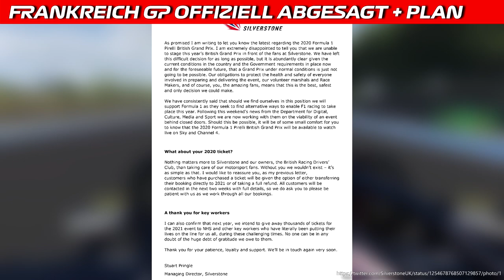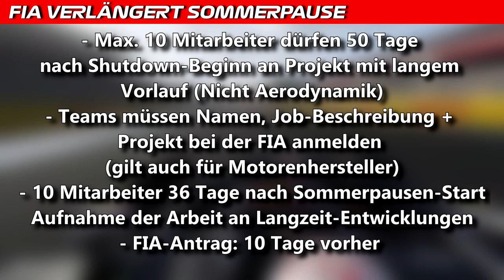Frankreich GP offiziell abgesagt | F1 News | Maik's F1 Channel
Viele von euch haben es sicher schon geahnt, nun ist es offiziell. Der Große Preis von Frankreich wurde heute abgesagt. Das Rennen sollte ursprünglich am 28. Juni stattfinden. Das bedeutet, dass Österreich noch einen Schritt näher dran ist, den Saisonstart am 05. Und 12. Juli auszutragen. Weitere Infos im Video.